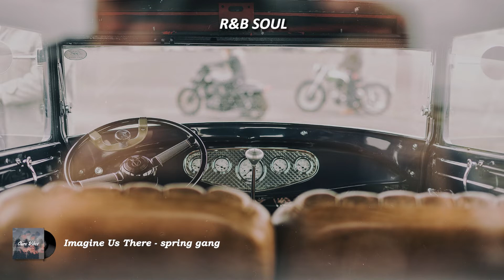R&B Soul mix 🍂 - chill songs that put you in good mood | relaxing rnb soul playlist | Ours Vibes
Relaxing Music for Work, Studying, Relaxing | Best of R&B/Soul